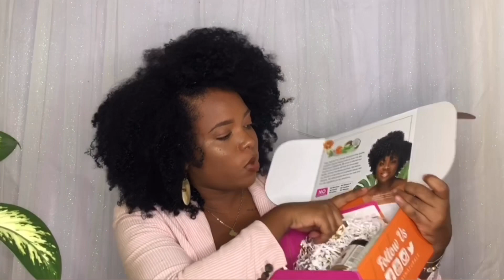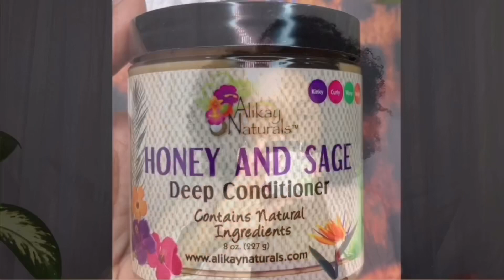Alikay Naturals | Unboxing | Alikay Gyal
After all of the anxiety attacks, all of the pep talks, all of the drama my FIRST YouTube video is here!

Unbox a special package with me!

► Products featured:
Alikay Naturals;
• Cowash Cleansing Conditioner
• Honey and Sage Deep Conditioner
• Essential 17 Hair Growth Oil
• Amazing Black Soap

WOWZERS! It's my first ever youtube video!